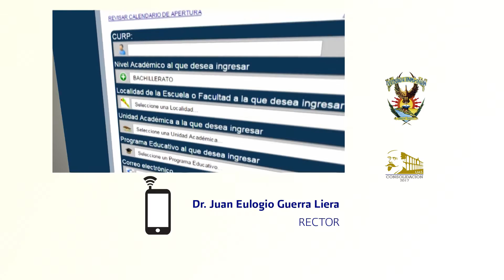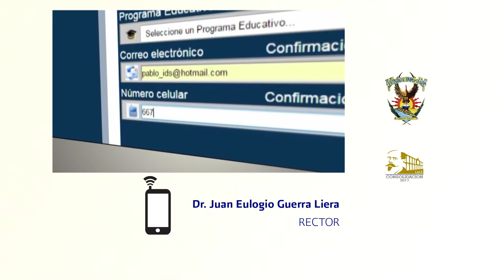Reitera llamado el Rector a continuar el proceso de preinscripción en línea